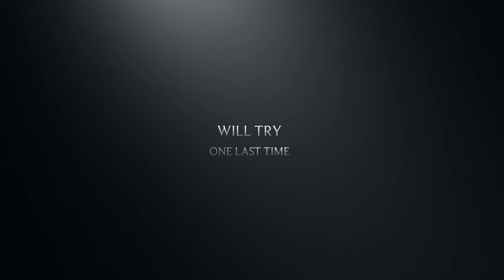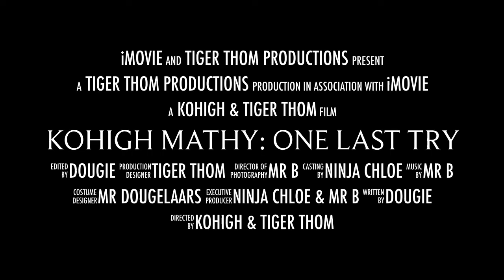Kohigh Mathy: One Last Try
This May, Prepare for the Return of Kohigh Mathy, the Oddball Retro Reviewer.

Hi I'm Kohigh Mathy, A video & board game loving, costume maker & part time theatre technician, who enjoys making videos as a bit of a hobby. If you want to see more of me, please leave a comment on this video & we can have a little chat. Click the like button to help me grow my little patch on the internet. Why not see what I'm up to on other Social Media Platforms